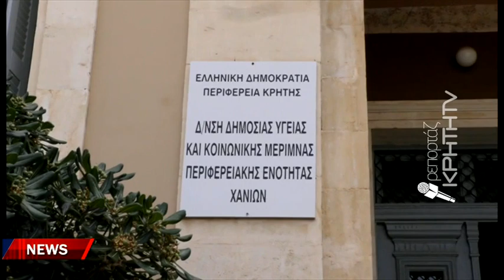Στις 26 Απριλίου δικάζονται τα πλημμελήματα για το ιδιωτικό «γηροκομείο-κολαστήριο»